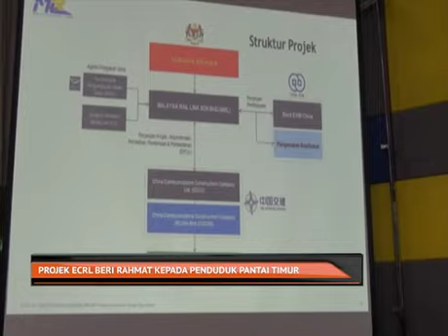Projek ECRL beri rahmat kepada penduduk Pantai Timur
Penduduk Pantai Timur akan kerugian besar jika menolak Projek Laluan Rel Pantai Timur (ECRL) akibat terpengaruh dengan kenyataan pemimpin pembangkang.